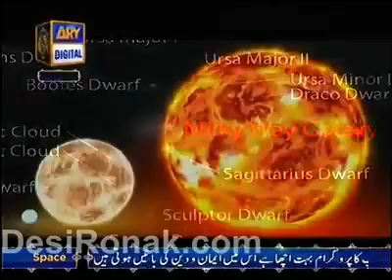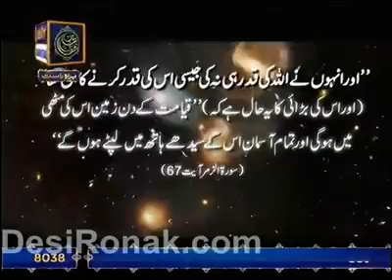Creation of Allah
After viewing the video you will understand why Allah is the greatest.